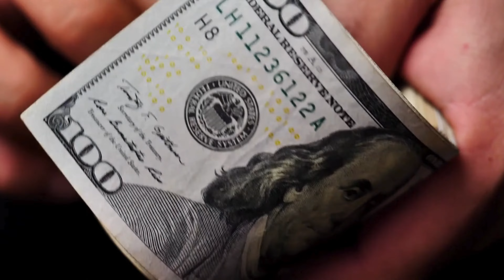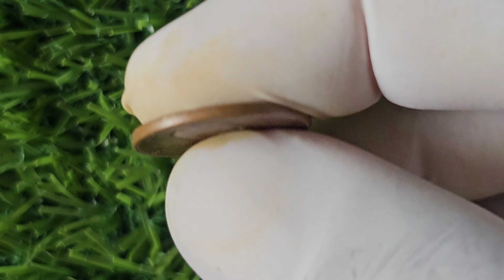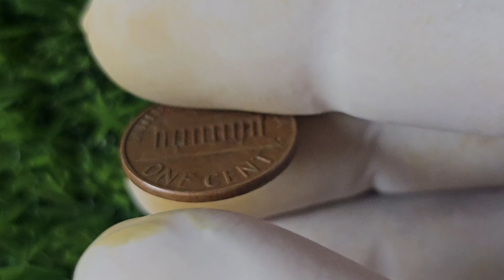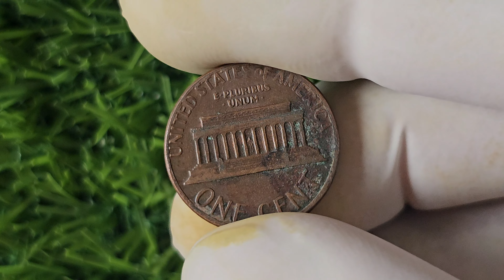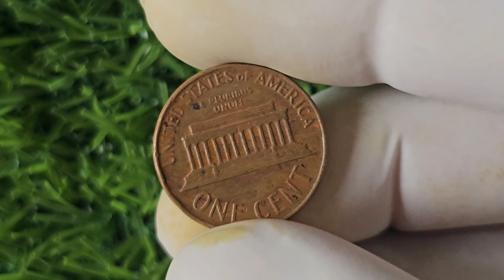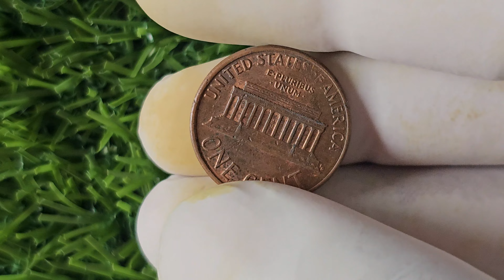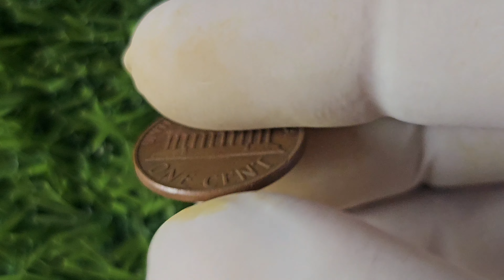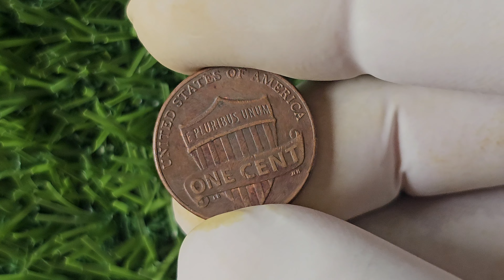DO YOU HAVE MOST VALUABLE ULTRA RARE LINCOLN PENNIES WORTH OVER MILLIONS OF DOLLARS!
Welcome to BBC Earth Coins! Dive into the fascinating world of numismatics, where we uncover the real value of old coins and currency notes that are worth millions. Whether you're a seasoned collector or just curious about that old penny you found in your attic, our channel provides expert insights, detailed analysis, and exciting stories behind the most valuable coins and notes. Join us as we explore historical rarities, minting errors, and the hidden treasures that could be hiding in your pocket change.

BBC Earth Coins,penny,pennies,pennies worth big money,pennies worth millions,super penneis worth money,ultra rare penny,rare penny,rarest pennies,rare coins,rare penneis to look for,look for big money,most expensivest,most expensive,most expensive house in the world,most expensive pawn stars item,most expensive car in the world,coins wroth big money,coins worth a lot of money,